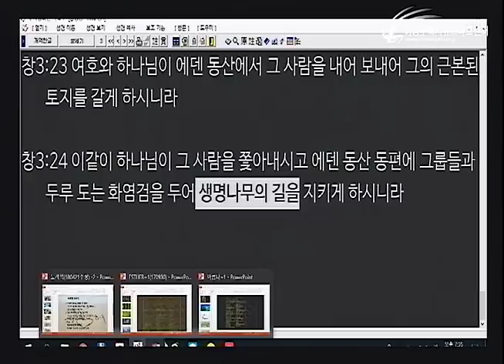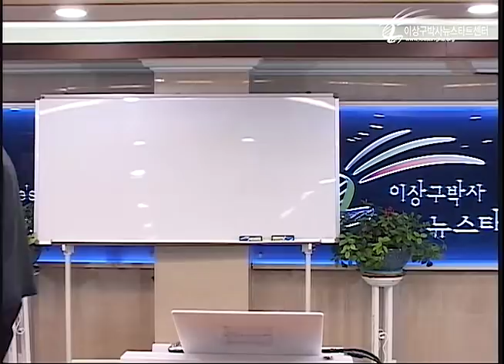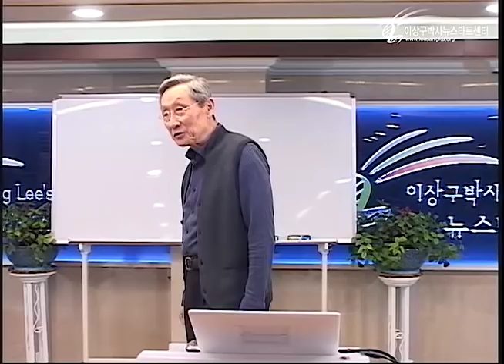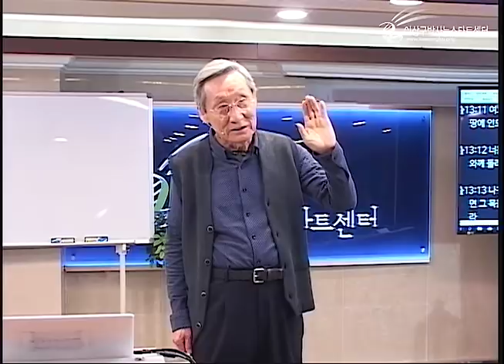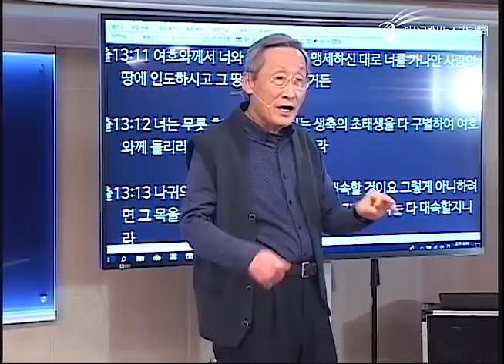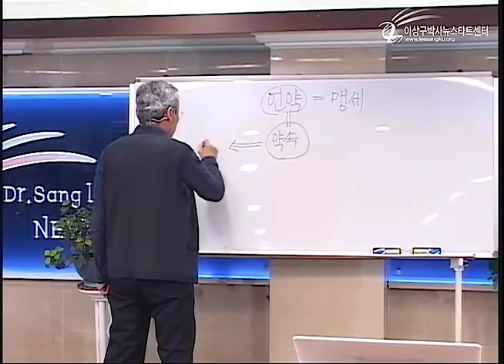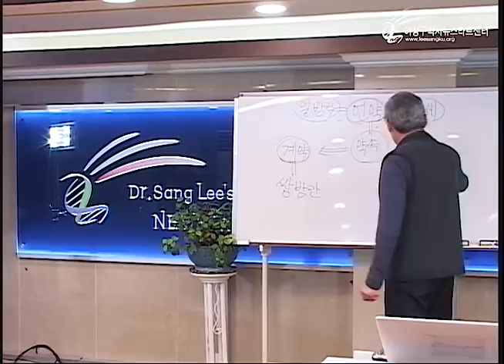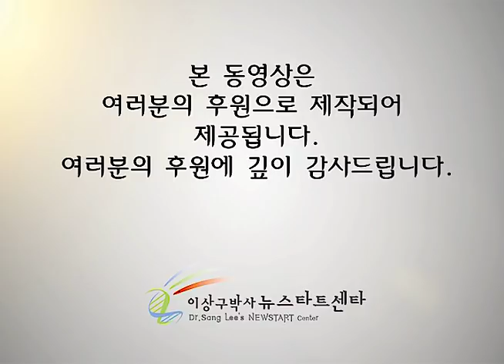H225 07 화염검으로 생명 나무를 막으실까?